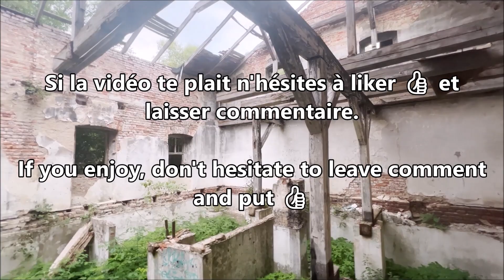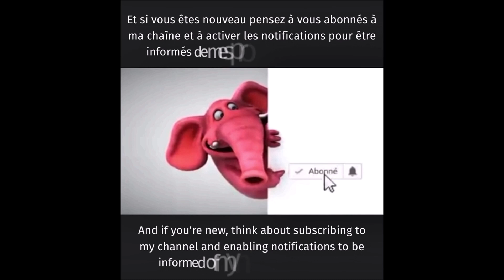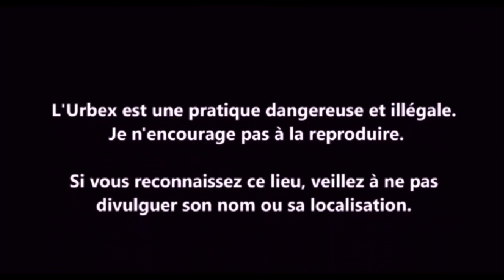URBEX Guy Clément POLSKA | MIEDZYZECZE NERU I DOBRYNKI | RUINA VIDEO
Une exploration au sud Ouest de la ville de Lodz, dans la ville de Miedzyzecze Neru I Dobrynki. A proximité de l'aérodrome vous avez des bâtiments abandonnés d'ancienne usine.
An exploration southwest of the city of Lodz, in the town of Miedzyzecze Neru I Dobrynki. Near the airfield you have abandoned buildings of old factory.
Eine Erkundung im Südwesten der Stadt Lodz, in der Stadt Miedzyzecze Neru I Dobrynki. In der Nähe des Flugplatzes befinden sich verlassene Fabrikgebäude.
Una exploración al suroeste de la ciudad de Lodz, en la ciudad de Miedzyzecze Neru I Dobrynki. Cerca del aeródromo hay edificios abandonados de una antigua fábrica.
Un'esplorazione a sud-ovest della città di Lodz, nella città di Miedzyzecze Neru I Dobrynki. Vicino all'aeroporto ci sono edifici abbandonati di vecchia fabbrica.
Eksploracja na południowy zachód od Łodzi, w miejscowości Miedzyzecze Neru I Dobrynki. W pobliżu lotniska porzuciłeś budynki starej fabryki.
Исследование к юго-западу от города Лодзи, в городе Miedzyzecze Neru I Dobrynki. Рядом с аэродромом вы оставили здания старой фабрики.